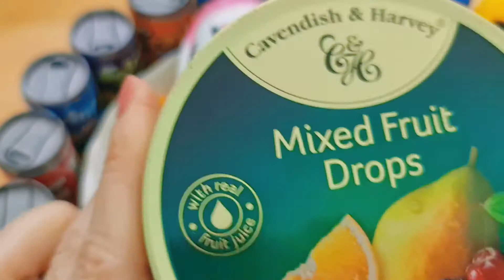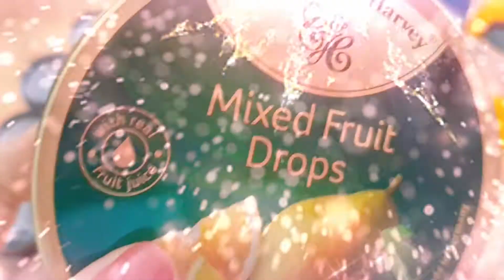Video thỏa mãn/Kẹo tuyệt vời, kẹo cầu vòng